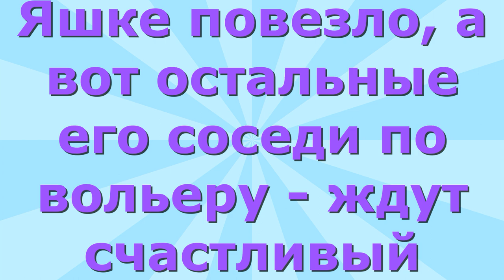Яшка - дома! Yashka is at home!